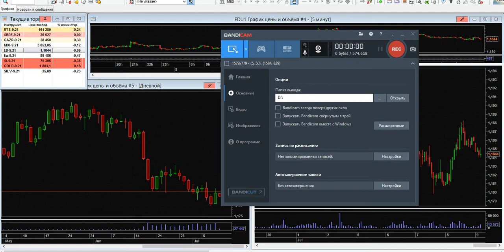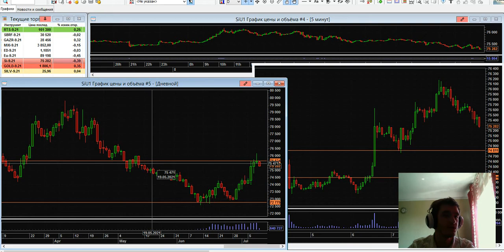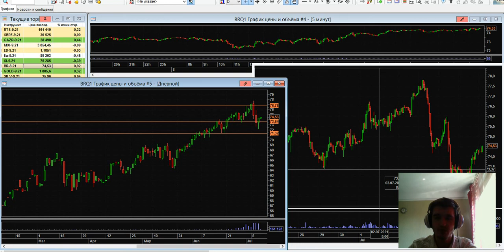Дмитрий Черепащук: Нефть не сдает свои позиции | AMarkets